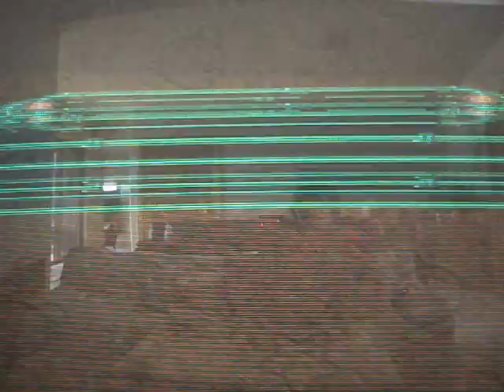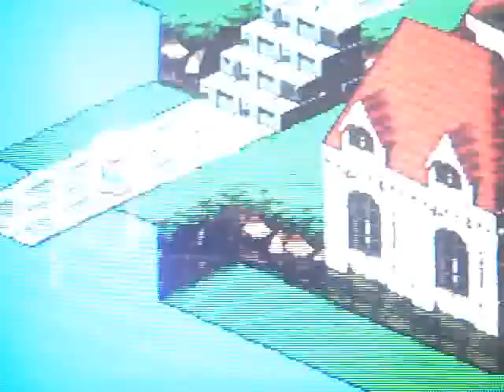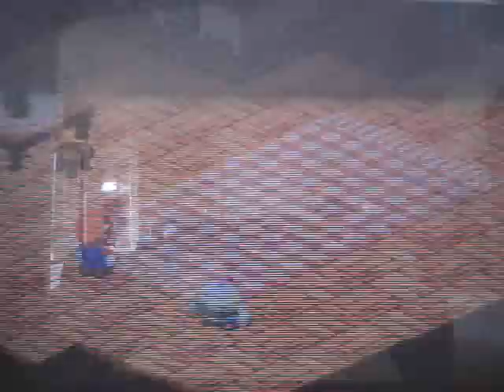LP SMRPG pt. 8 the problem with shyness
we fight shy guys...shysters, whatever.